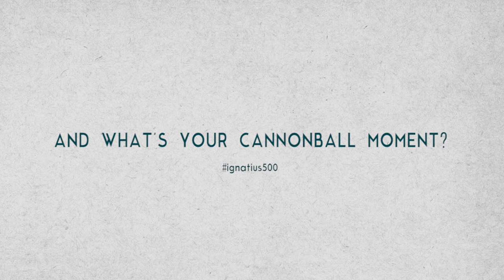Cannonball P. Basilius Soedibja, S.J.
Discover the cannonball moment of P. Basilius Soedibja, S.J. (Spiritual Director Of Seminari Giovanni, Malang)

An Ignatian Year initiative.